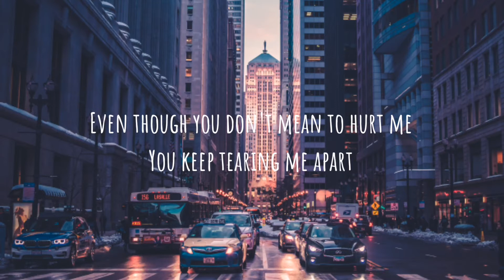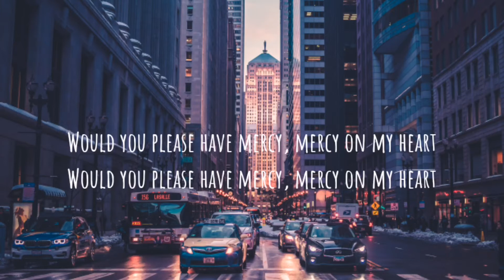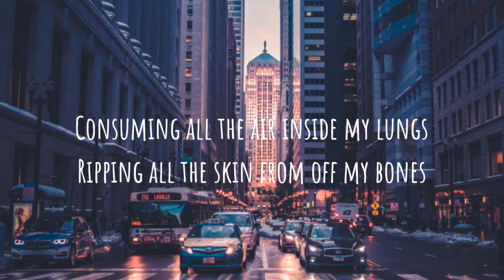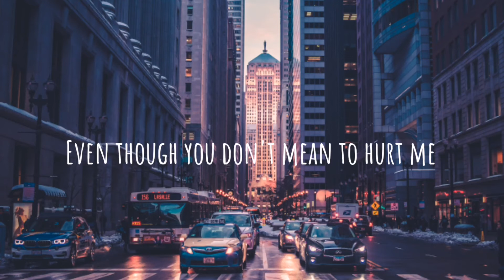Mercy - Davina Michelle (cover lyrics)